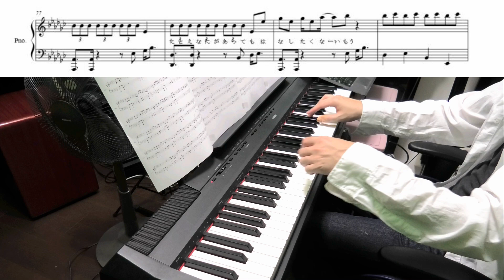【楽譜付】Make Me Better/GENERATIONS from EXILE TRIBE(Chor.Draft)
夜分に失礼します！
GENERATIONSの新曲「Make Me Better」を耳コピピアノで弾いてみました。
（楽譜は参考程度にご覧下さい）

この曲は2021年7月14日リリースのニューアルバム「Up & Down」に収録、シングルとして6月14日にデジタル配信予定です。
MVも楽しみですね！どんなダンスになるのか！？

さて今回のピアノは多重録音を初めて試みてみました。
また改善しつつ色々試してみたいですね。